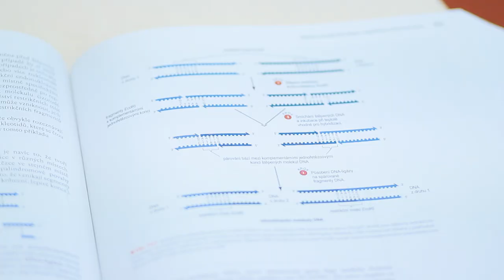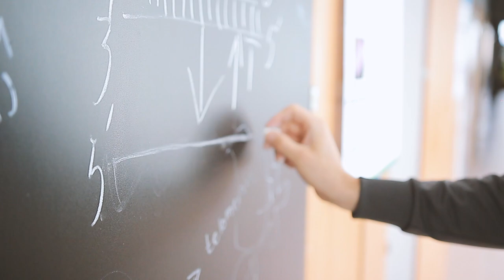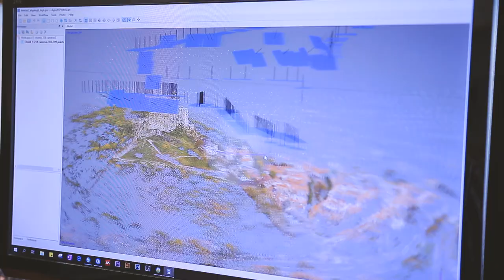Faculty of Natural Sciences - Comenius University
At the Faculty of Science of the Comenius University in Bratislava, several hundred scientists every day explore the unexplained mysteries of nature. Leading teams from various fields of natural sciences achieve results thanks to modern equipment and international cooperation, which are published in the best scientific journals in the world.